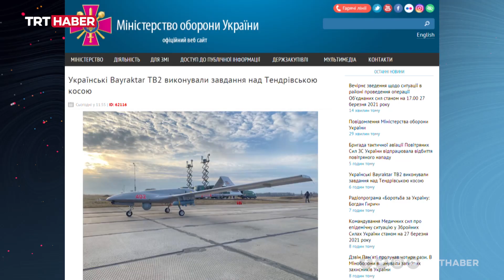Bayraktar TB2 Karadeniz semalarında uçtu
Ukrayna Savunma Bakanlığı, Bayraktar TB2 tipi SİHA'ları Karadeniz üzerinde test ettiğini duyurdu. Rus basını da gelişmeyi, "Karabağ Fatihi Türk Bayraktar TB2'ler, Karadeniz semalarında göründü" ifadeleriyle okuyucuları ile paylaştı.